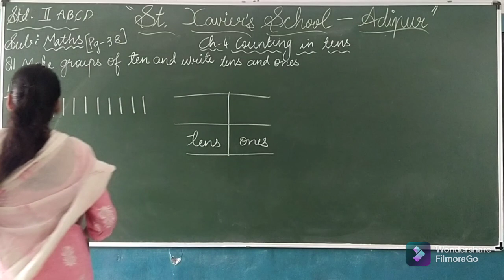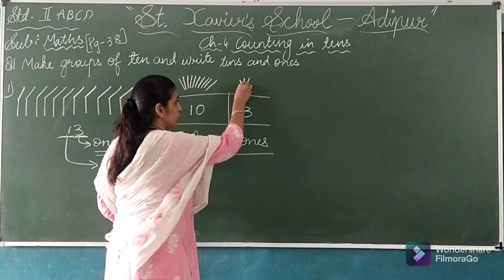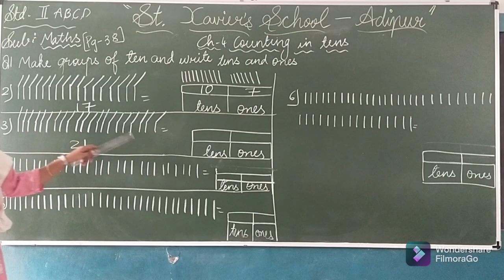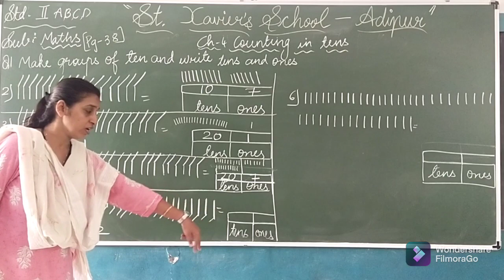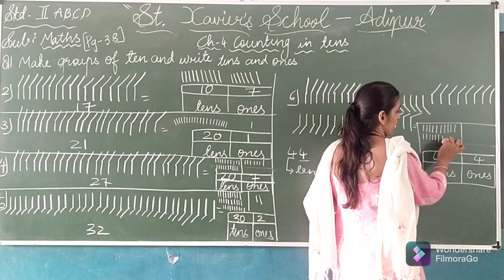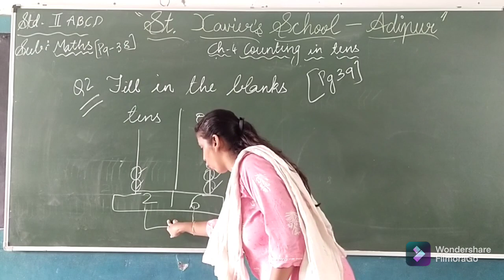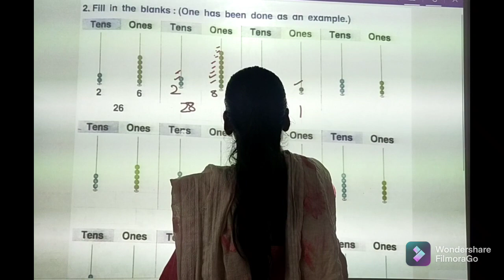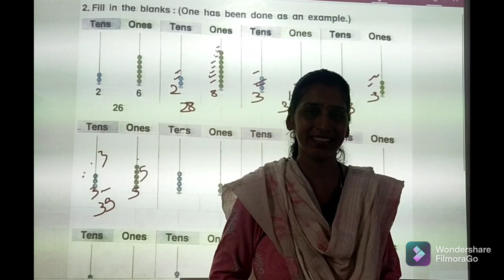Std 2 Maths Ch 4 Part 5